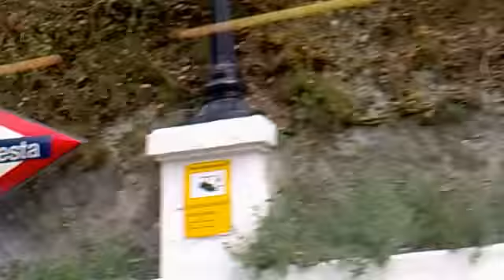FGC S2 - De Les Planes a Sant Cugat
Destinació: Sabadell Rambla.
Parades: La Floresta, Valldoreix i Sant Cugat.
Correspondències:
Sant Cugat (Línia S1)